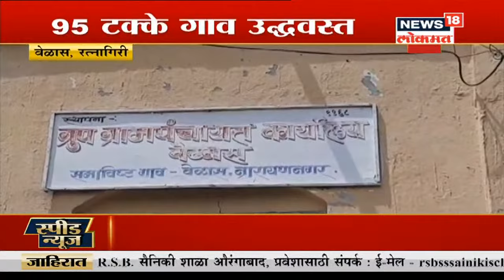लवकरच मुंबईमध्ये होणार मान्सूनच आगमन,कुलाबा वेधशाळेचा अंदाज | Duparchya Batmya| June 13, 2020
येत्या २४ तासामध्ये मुंबईमध्ये लवकरच मान्सून दाखल होणार आहे. येत्या चार ते पाच दिवसामध्ये कोकण आणि विदर्भामध्ये मुसळधार पाऊस पडण्याचा अंदाज कुलाबा वेधशाळेचा अंदाज वर्तवण्यात आला आहे. शेतकऱ्यांसाठी हि आनंदाची बातमी आहे.

/News18Lokmat